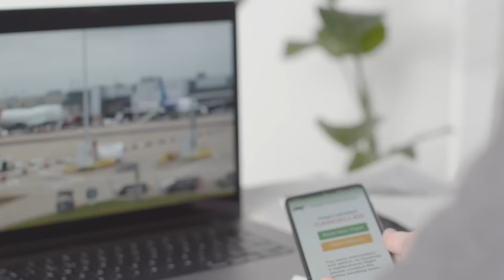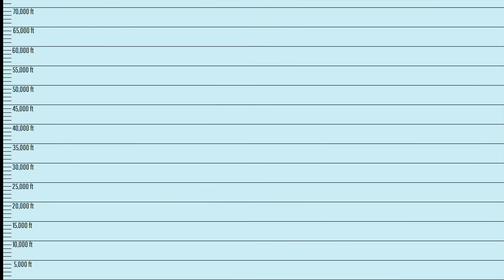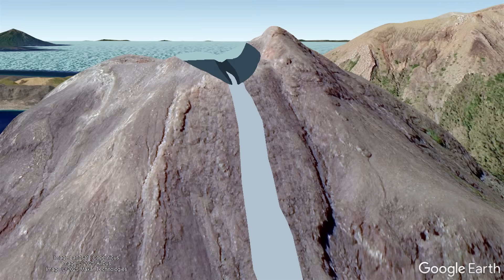Lewotobi Volcano Eruption Update; Potential for a 2nd Large Eruption, Newly Scorched Areas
Lewotobi's major eruption this week has incinerated an area of more than 20 km² or 7.7 mi² via pyroclastic flows. However, with a high magma supply at the volcano seemingly continuing, there is now a danger that this volcano might produce another major eruption later this week. Today's video discusses the eruption which recently occurred, and also the potential concerns regarding a low probability lateral blast scenario.

Thumbnail Photo Credit: U.S. Geological Survey, Hawaiian Volcano Observatory, Public Domain, This image was overlaid with text, and then overlaid with GeologyHub made graphics (the image border & the GeologyHub logo).

Note: This video's thumbnail image shows an explosive phase from the 2018 eruption of Hawaii's Kilauea volcano. If I am able to license any photos of the latest eruption, this placeholder image will be replaced.

Sources/Citations:
[2] VEIs, dates/years, composition, tephra layer name, DRE estimates, and bulk tephra volume estimates for volcanic eruptions shown in this video which were assigned a VEI 4 or larger and are not from the Aira Caldera are sourced from the LaMEVE database (British Geological Survey © UKRI), Used with Permission